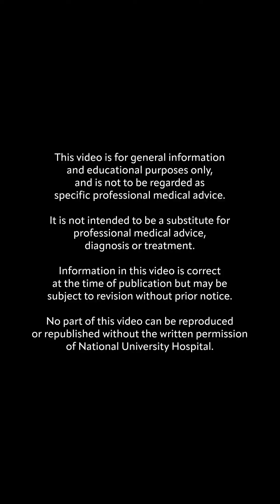How remote robotic tele-surgery actually works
Learn about how remote robotic tele-surgery actually works. In this groundbreaking trial, NUH clinician-scientists who are based in Singapore remotely performed a series of complex gastrectomy surgeries on an artificial stomach located more than 5,000 kilometres away in Japan. With the success of this demonstration, remote robotic tele-surgeries could soon become a reality, providing specialised surgical care in underserved or hard-to-reach areas during emergencies or global crises.

As a key institution of the National University Health System in Singapore, we deliver world-class clinical outcomes and patient experience, and transform patient care with innovative technologies – this was recognised when NUH was ranked among the 2024 world’s best smart hospitals.